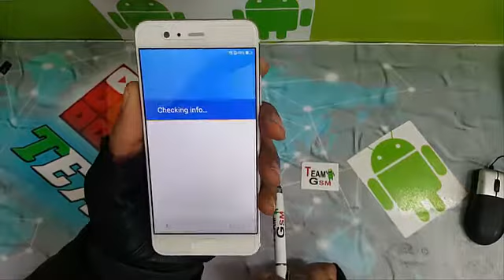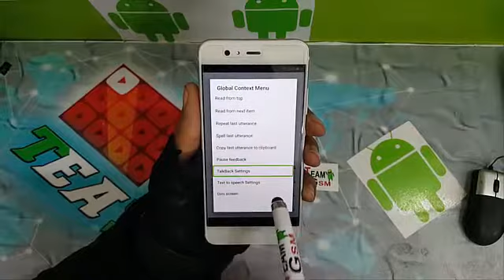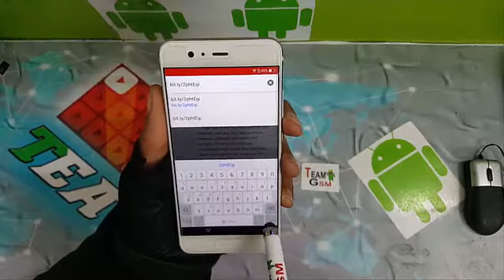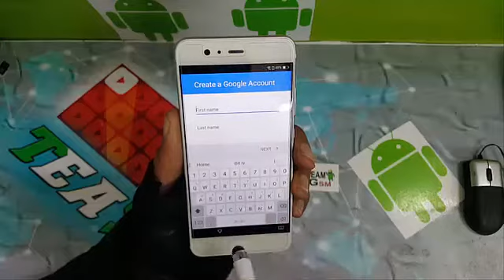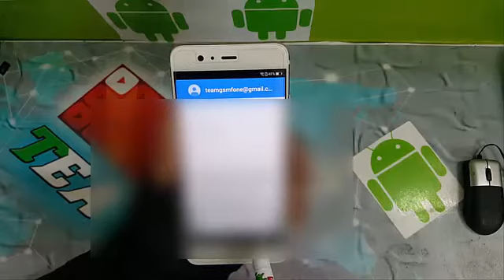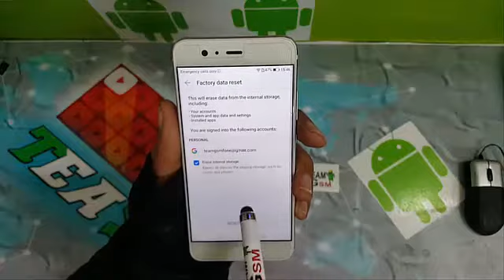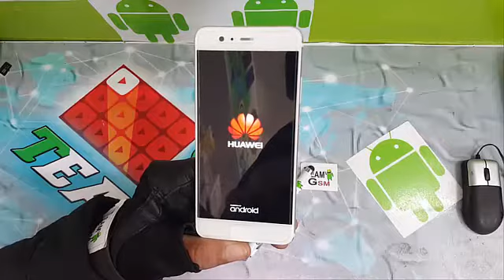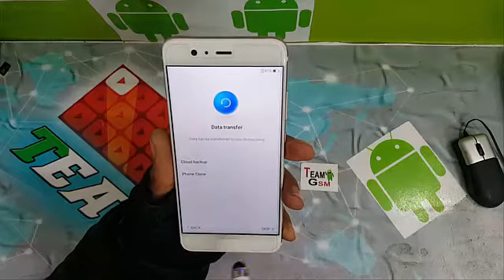Bypass FRP Lock Huawei p10